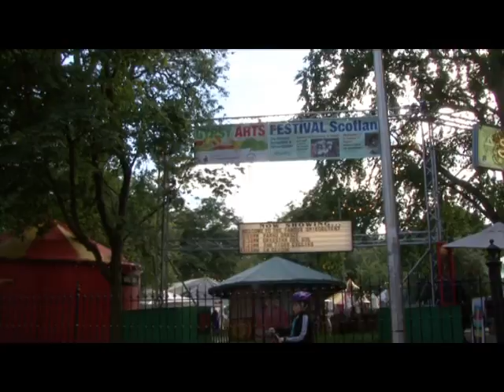Gypsy Arts Festival - Scotland, part 1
August is Festival season in Edinburgh. Hundreds of thousands of people travel from the four corners of the Earth to perform, participate in and savour one of the many festivals exploding around the city. So we decided to add our Festival to the mix!

Gypsy Arts Festival Scotland took place at three different locations across Edinburgh to highlight three different aspects of Gypsy Traveller Culture.
At the Scottish Storytelling Centre where there was a programme traditional storyteller events.

At The Famous Spiegeltent where the programme featured a selection of UK and European bands. And in addition, in the 'Spiegelgarden', festivities included an antique painted wagon beside which was storytelling cortesy of Alex Kennedy, open fire cooked food and live music

At The Edinburgh MELA the Festival presented two dynamic Gypsy events on the outdoor stage - one music concert, and a Flamenco dance class and performance.